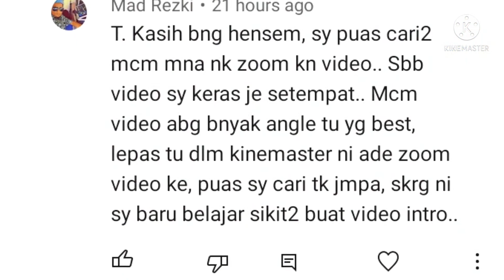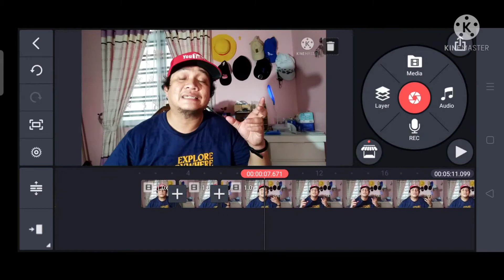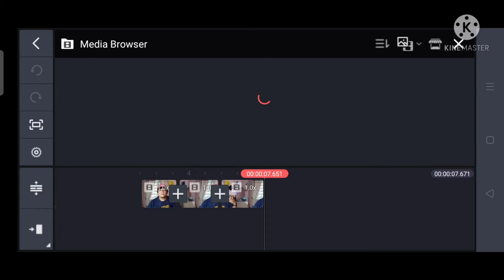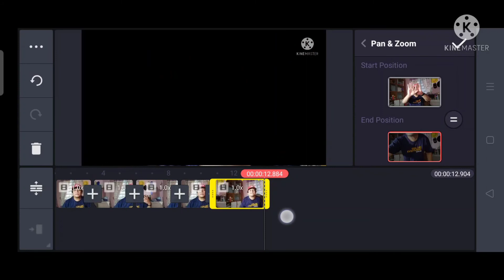Cara Zoom In dan Zoom Out Video Guna App Kinemaster | Tutorial Kinemaster Untuk Zoom Video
Mungkin anda pernah tengok youtuber buat zoom depan Dan belakang Kan?
camne caranya?
jom tengok penerangan ringkas guna kinemaster..

Pertanyaan dari @Djmelaka